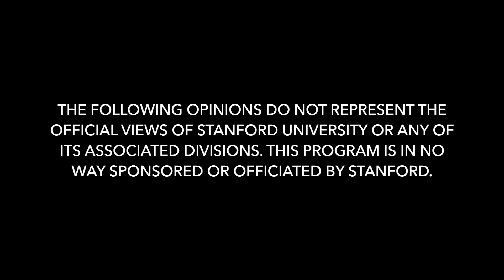Women in Computer Science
Maxy and Divya discuss what it's like being a women in tech and how we can get more chicas coding again.